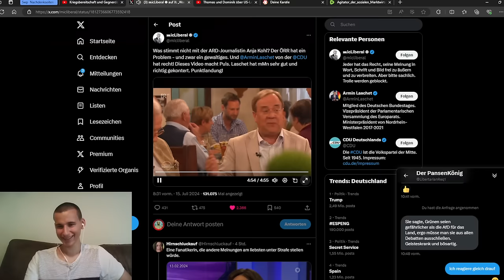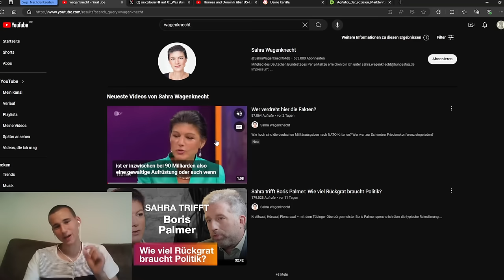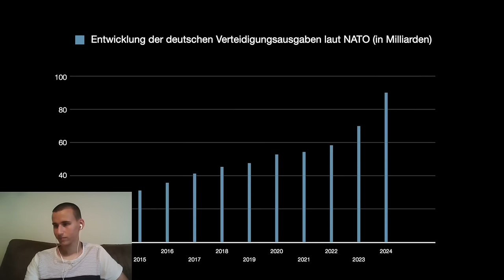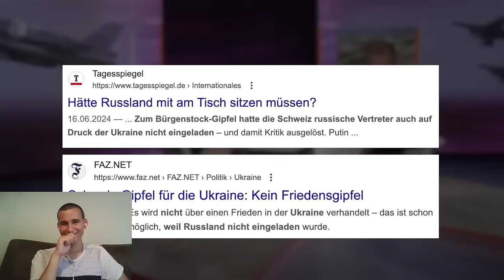Sahra Wagenknecht aus aus dem ÖRR? Anja Kohl offenbart sich gegen Armin Laschet!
Wagenknecht aus aus dem ÖRR? Anja Kohl offenbart sich gegen Armin Laschet!